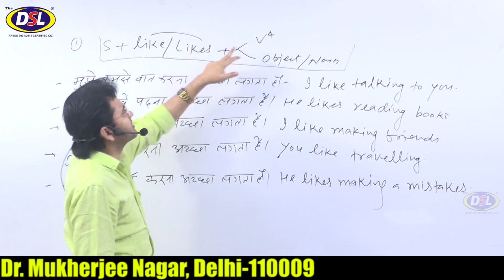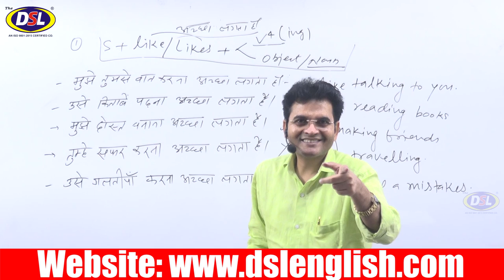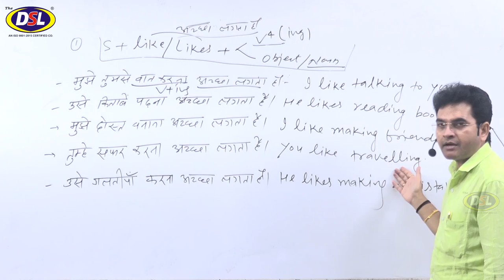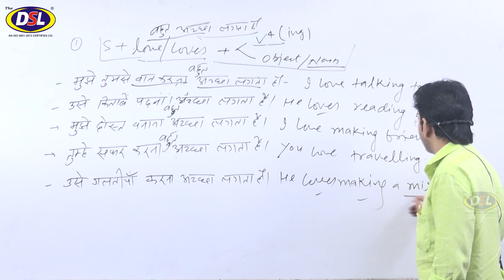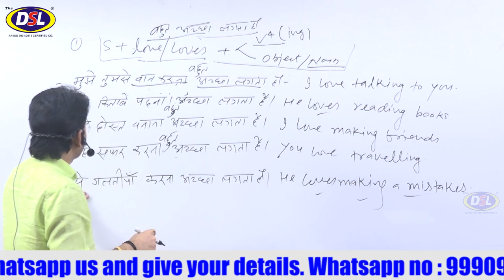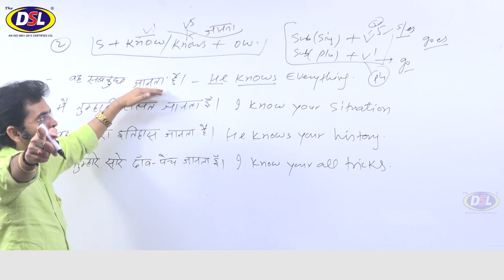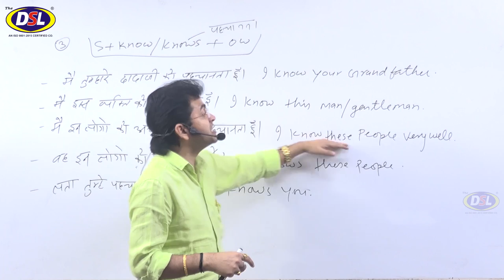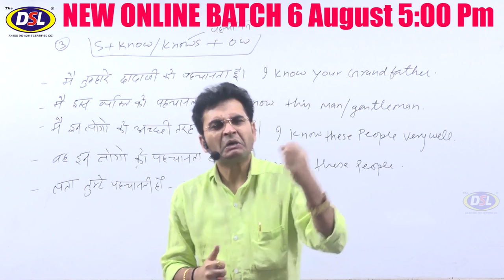How To Start Speaking English||(हम दोनों मिलकर आज से बोलेंगे)||आग लगा देंगे|| PART 3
In this video, we will discuss how to start speaking english with dharmendrasir from basic to advance.

• English Grammar
• Objective English
• English Translation
• Doubt Class